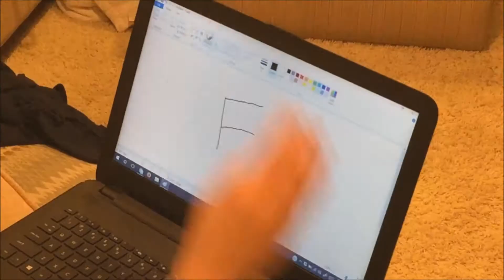NHS TREE (Why are you watching this)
Every Wednesday after school